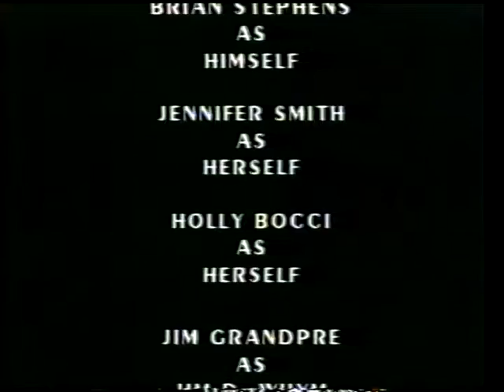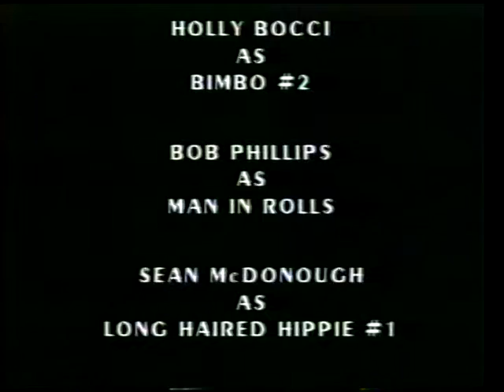Moorpark's Most Wanted Part two Sean McDonough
Second half of Moorpark's Most Wanted. Seanie couldn't make it on shoot day. So, I had to play him (he'd have done a much better job) Hence the "Big Help" reference in the Credits. Sean was actually a huge help. We recorded the Theme music, and he was in the Smith & Wesson spot with Sam Hare, without whom, none of my projects may have ever been completed. Sam!! High time we partnered up again! .